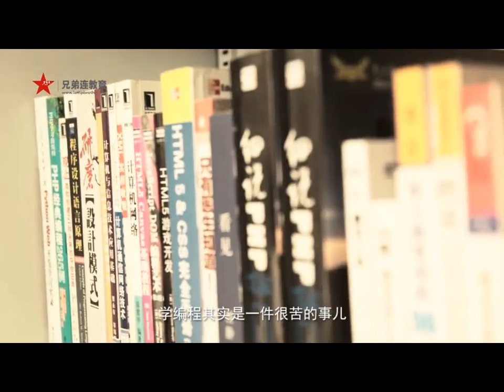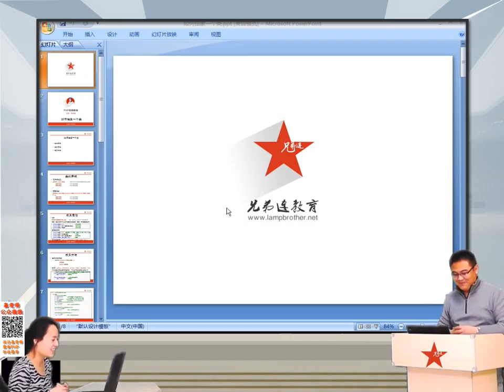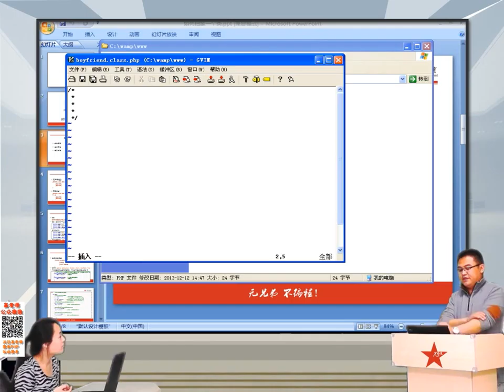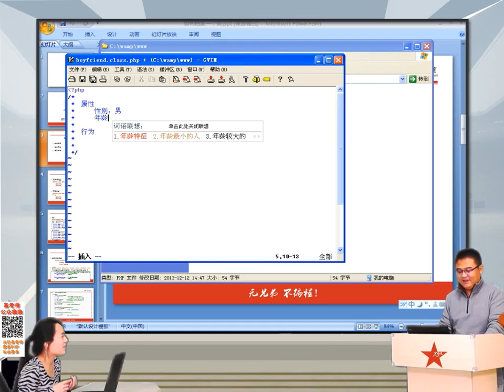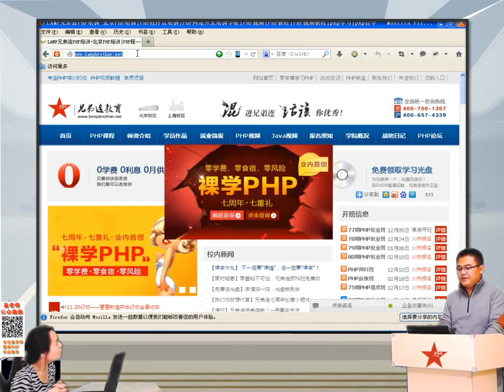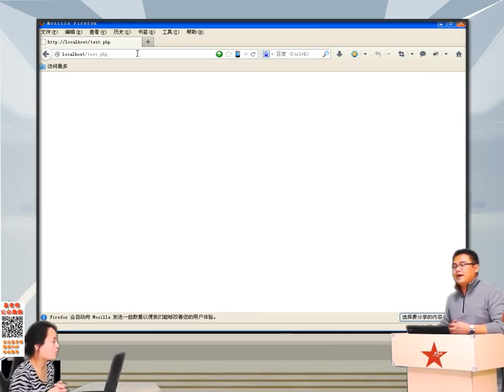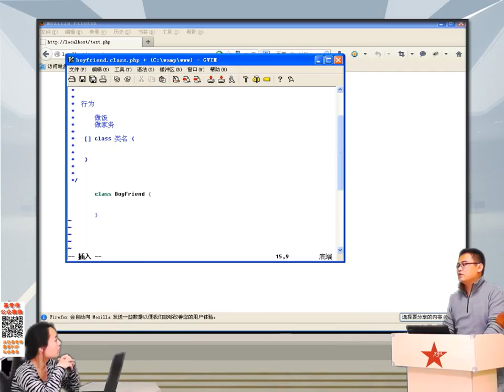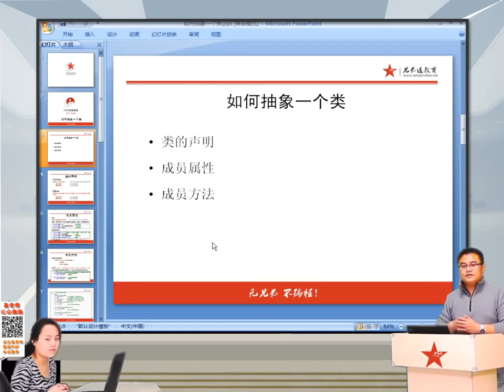2014兄弟连高洛峰 PHP教程 7 2 1 PHP如何抽象一个类